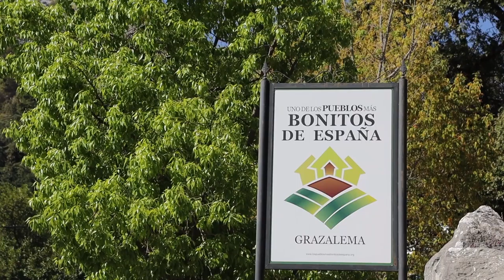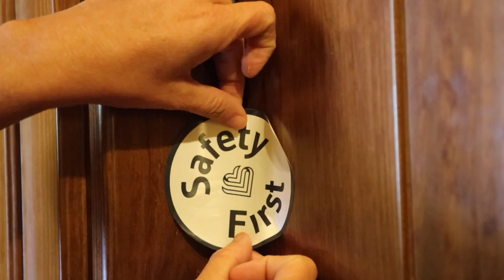Cinco cosas que se pueden hacer en Grazalema en verano